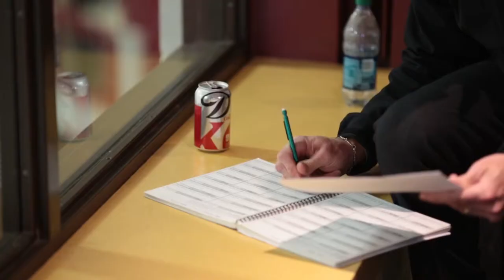NA3HL A Step Above the Rest